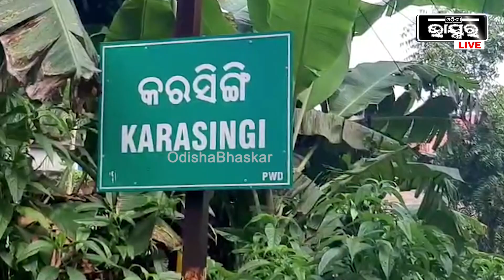ଓଃ କି ଦୁଃଖ, କେବେ ଭାବି ନଥିଲେ ଏମିତି ହେବ ବୋଲି, ଆଖି ଆଗରେ ଏମିତି...